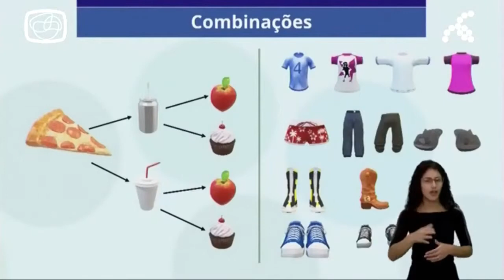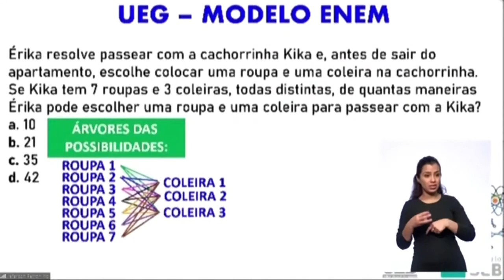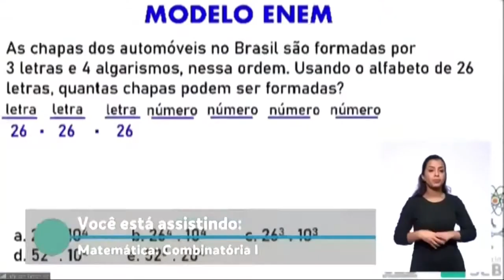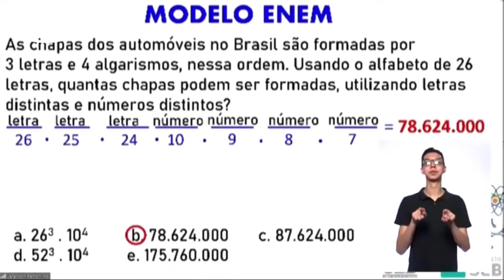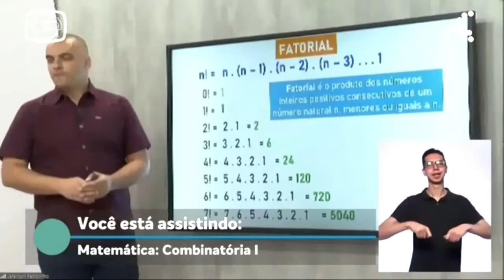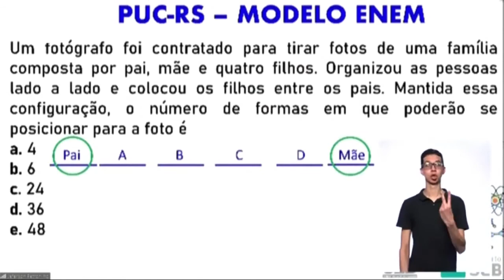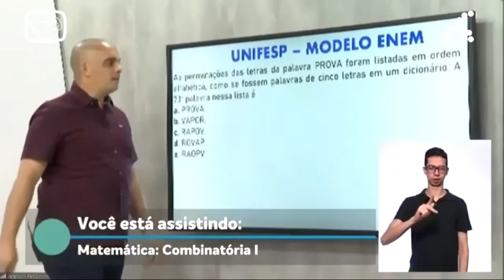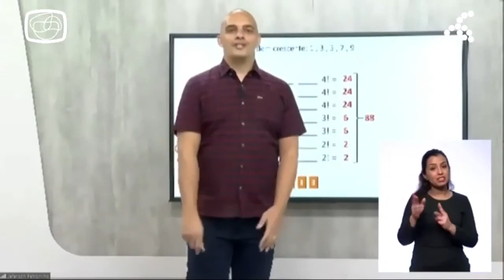02/10/21 - Enem - Combinatória I - Aula 50